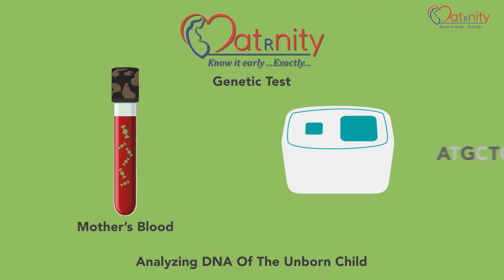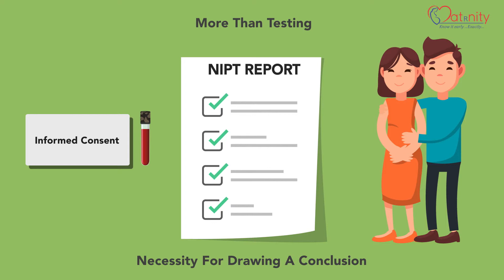Non-Invasive Prenatal Test – Sample, TAT & Report(Malayalam)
Non-Invasive Prenatal Test is a early fetal health screening test that studies risk for trisomy 21, 18 and 13 as early as in 10 weeks of pregnancy. This specialized prenatal genetic screening test overcomes the drawbacks of conventional serum marker tests effectively. To get tested with a sensitivity of over 99%, connect today!